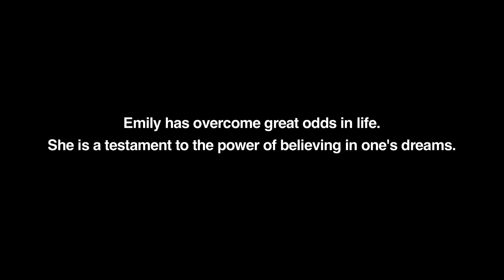Small Town Sabah Girl Gets To Train With English Football Club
Growing up in a remote area in Sabah posed numerous challenges for a young girl from Sabah, but that did not stop her from chasing her dreams of playing football.